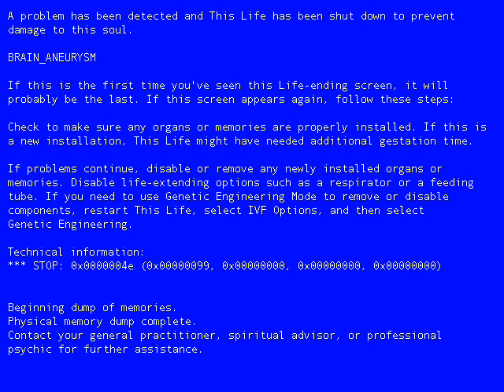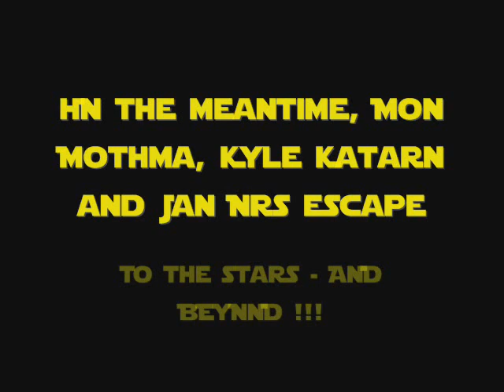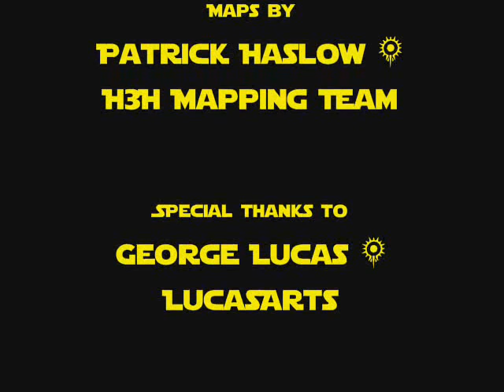Blargh Teh Dragonslayer - a JKA adventure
So, we follow Blargh, the reporter through a warzone...